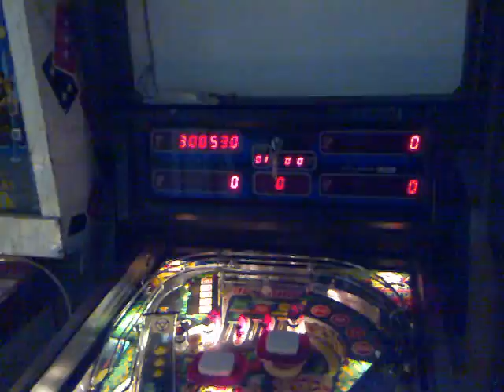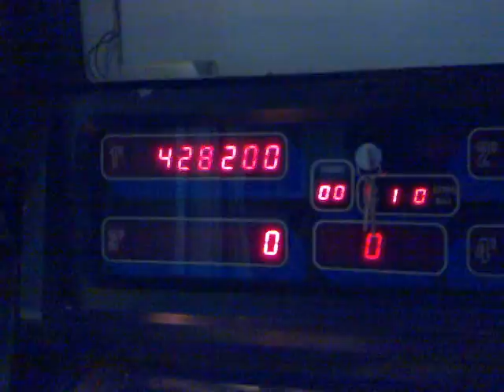Pinball Pole Position / SONIC / 1987 / 4 Players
Video de una partida al pinball pole position del fabricante español Sonic, es un pinball de los años 80  //  Video of a game of pinball pole position for the Spanish manufacturer Sonic is one of the 80 pinball